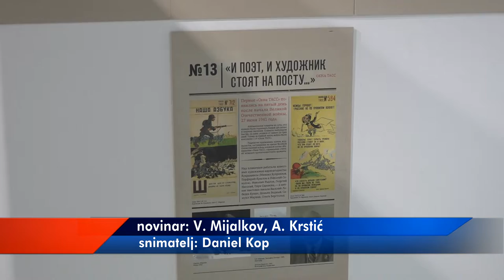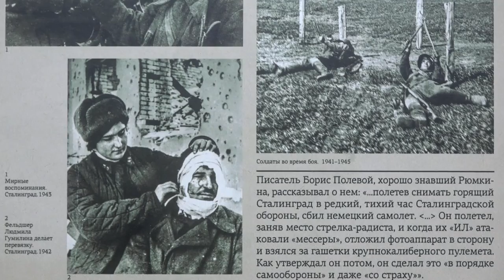OTVORENA IZLOŽBA ''KNJIŽEVNIČKA ČETA'' 28062022